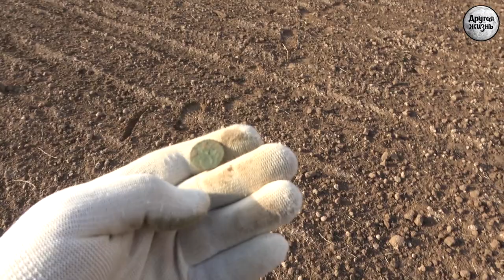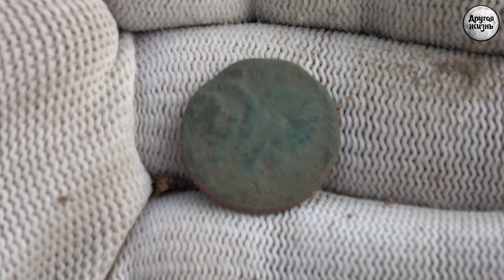Всё здесь! Где борона! Где пашня!